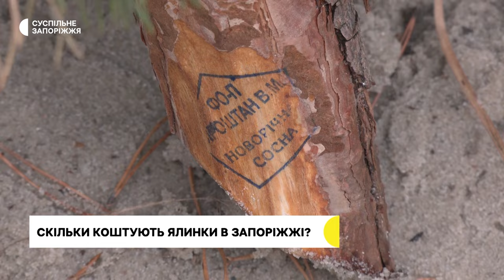Понад 40 ялинкових базарів запрацювало у Запоріжжі. Чи дотримуються продавці правил реалізації?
У Запоріжжі працюють понад 40 офіційних ялинкових базарів.  Яка цього сезону вартість ялинок і як перевірити походження – дізнавались наші кореспонденти.